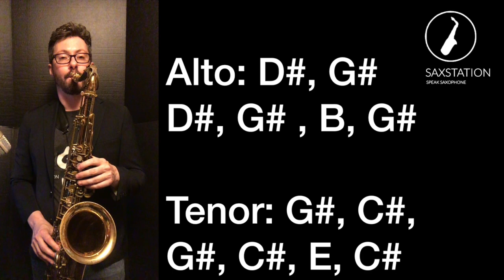How to Play Flight of the Valkyries (Walkürenritt) Line on saxophone - partly ear training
Here's a lesson on Flight of the Valkyries by Wagner